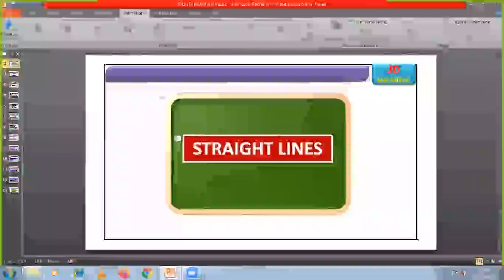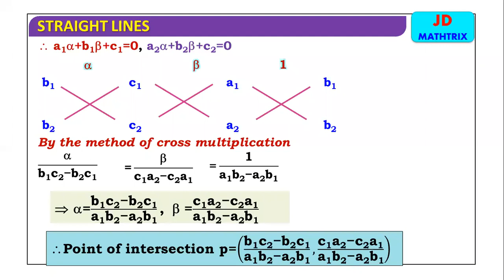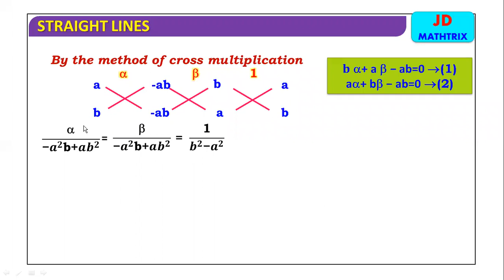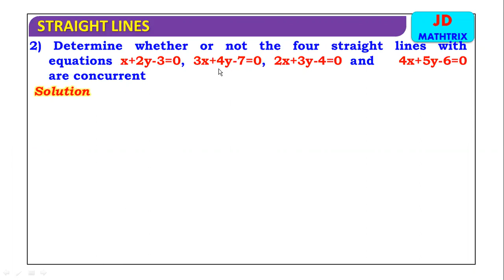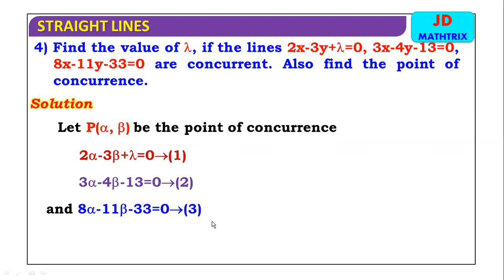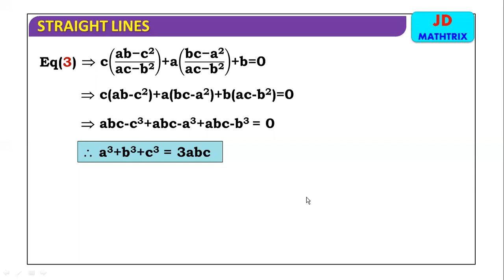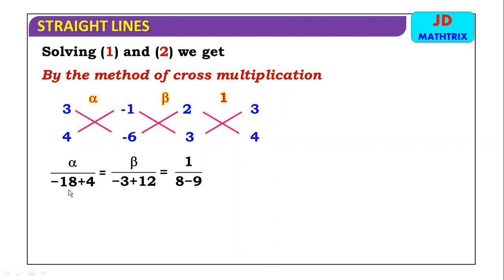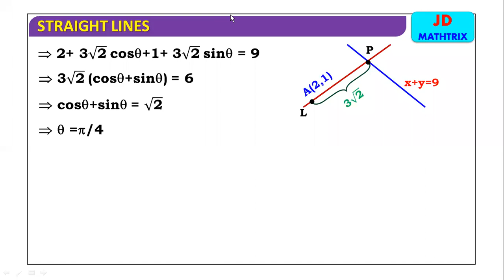STRAIGHT LINES V 10